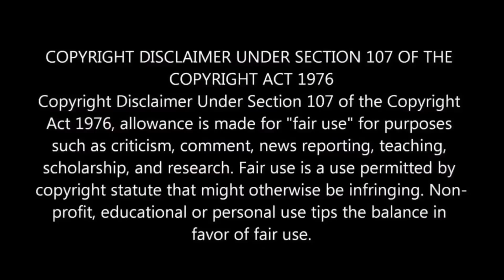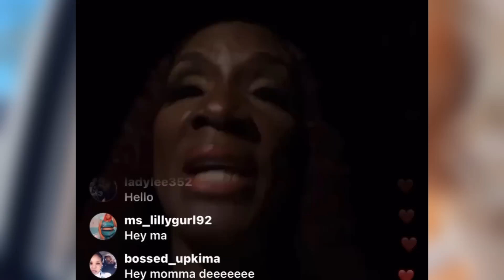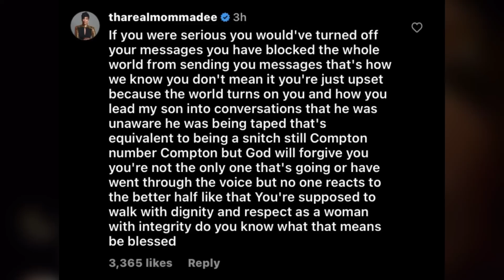Momma Dee RESPONDS To Bambi APOLOGIZING For SECRETLY RECORDING Scrappy and Talking About Emani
Scrappy wife or soon to be ex wife posted a photo with the caption “that lady” after scrappy daughter Emani called her that in a Instagram live she did which started a whole lotta whole lotta with Erica Dixon and Emani  now she puts recordings of her and scrappy claiming things on how Erica treats Emani then bambi apologizes for her wrong doings and now momma dee responds to her apology!